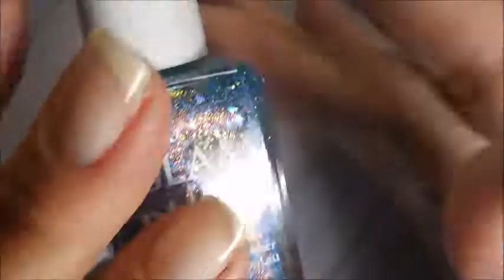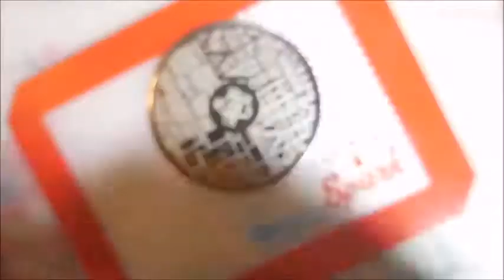Glam Polish Avada Kedava & Petrificus Totalus Stamped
Tina

                             Some Of My "Go To" Products:
Cotton Claw (similar to the one I use):

Peel Off Base Coat:
Peeleze:

Filmed with: Nikon Coolpix S6900
Tri-Pod: LimoStudio 17" Mini Tripod AGG301
Edited with: Windows Live Movie Maker